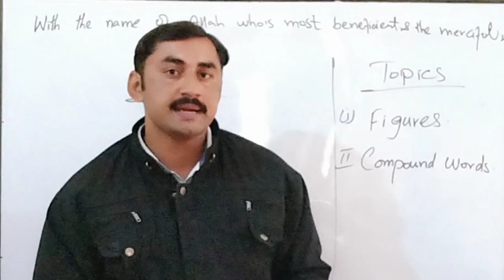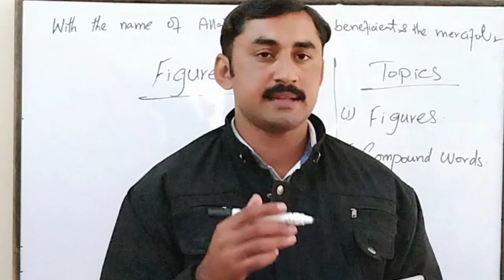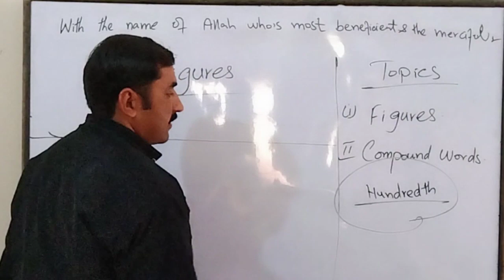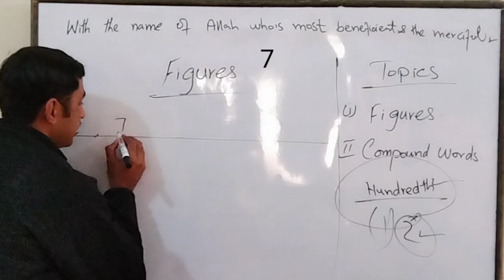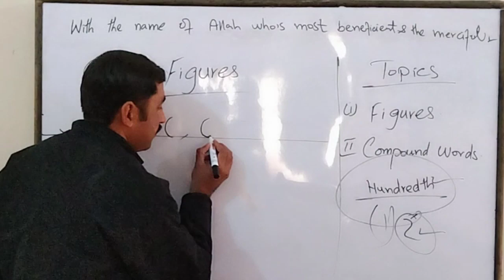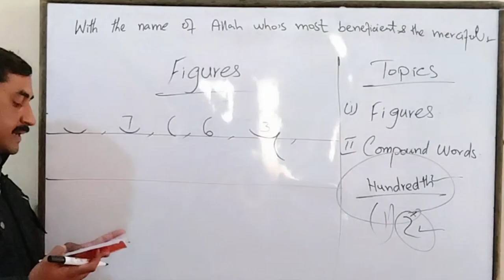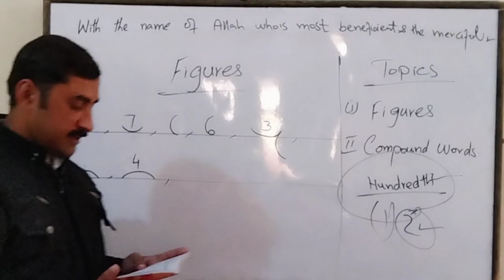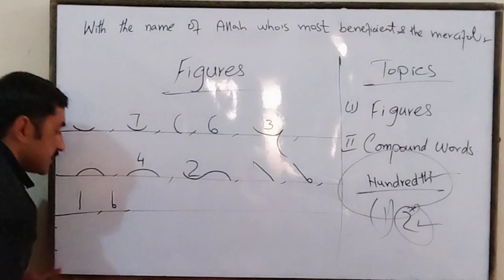Figures-Class 44|Pitman Shorthand Basic Course| Sadar Khan Tv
Pitman Shorthand
pitman shorthand tutorial for beginners
pitman shorthand exercise 1

Here's Mohammad Sadar Kha'n. In this video i "ll define about Figures. I hope this video will prove beneficial and helpful for you.